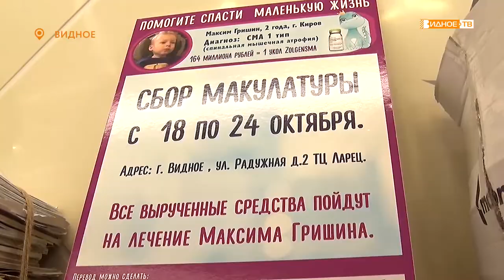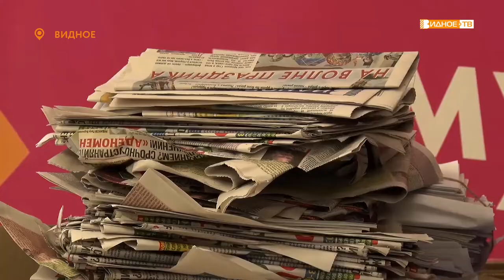ВСЕМ МИРОМ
На прошлой неделе мы рассказывали о юном жителе города Кирова Максиме Гришине. Мальчик с рождения болен спинально-мышечной атрофией. В Видном с 18 по 24 октября проходила благотворительная акция по сбору макулатуры, все вырученные средства были направлены на лечение мальчика. Участие в ней принял и наш телеканал.